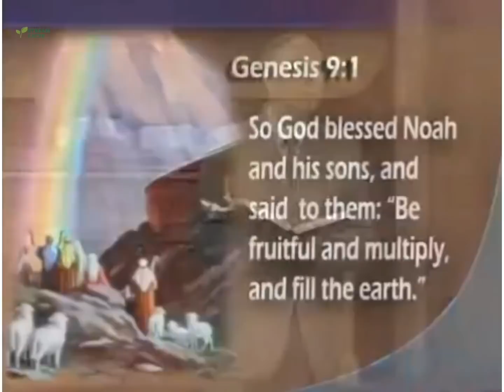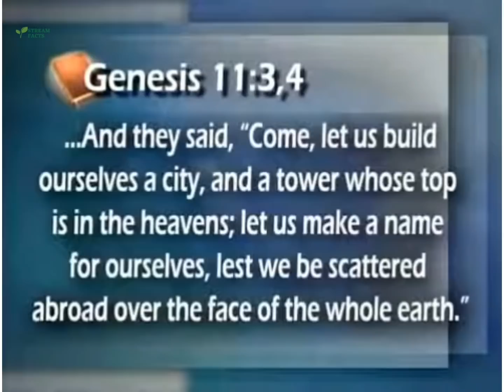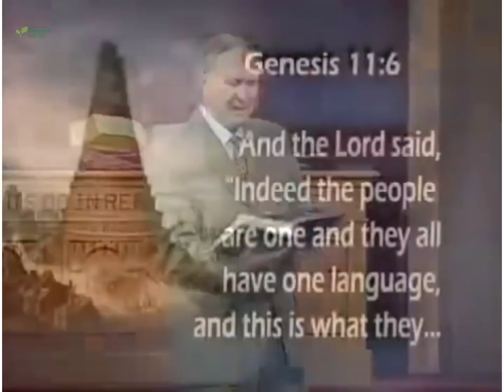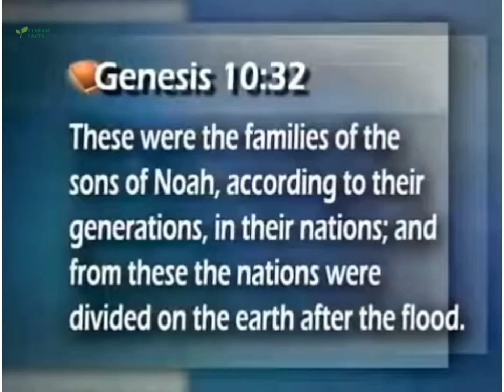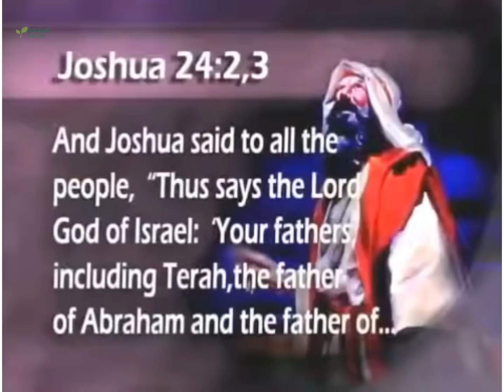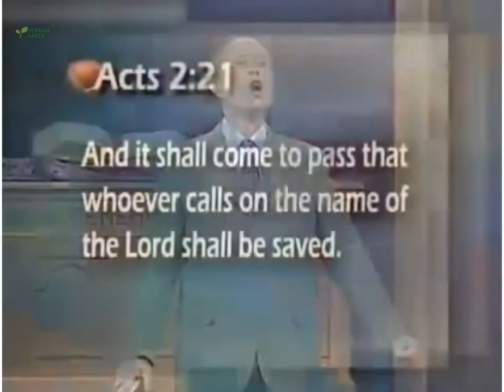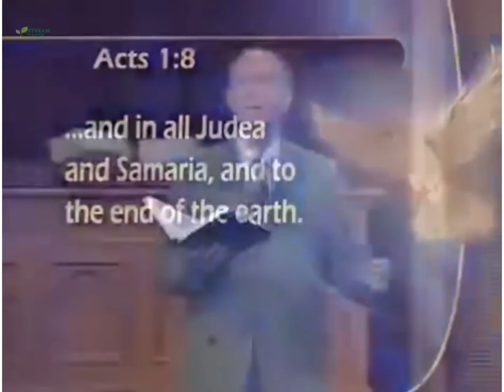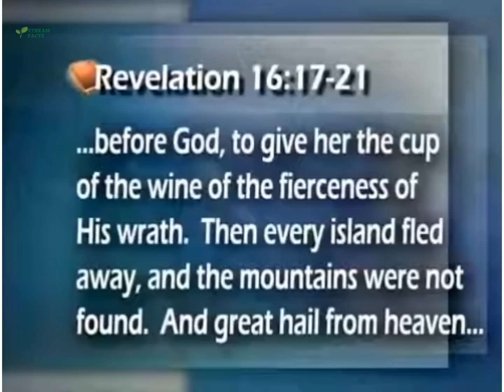Pastor Stephen Bohr -The new WORLD ORDER and GLOBALISM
DivineRevelations Spiritlessons, Pastor Steven Furtick, Elevation Church, Saddleback Church, Nick Vujicic, Tony Evans, Billy Graham, Our Only Hope, Priscilla Shirer, Grace For Purpose, ABOVE INSPIRATION, Ted Wilson, Dr. Ben Carson, Three Angels Broadcasting Network (3ABN), Doug Batchelor, Mark Finlay Sermons, Randy Skeet, Berry Blackrandy skeete sermons on marriage, randy skeete sermons 2018,